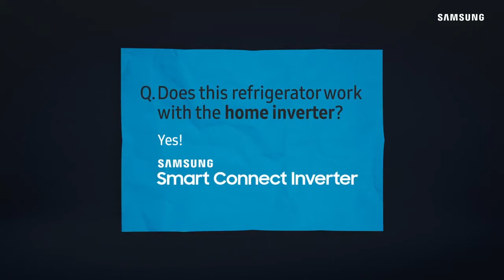Samsung Single Door Refrigerator | Runs on a home inverter even under powercut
The Samsung Single Door Refrigerator keeps food fresh even during power outages as it runs on home inverter with it's SmartConnect Inverter feature.
Rush to our nearest Samsung Smart Plaza today.

Our Locations:
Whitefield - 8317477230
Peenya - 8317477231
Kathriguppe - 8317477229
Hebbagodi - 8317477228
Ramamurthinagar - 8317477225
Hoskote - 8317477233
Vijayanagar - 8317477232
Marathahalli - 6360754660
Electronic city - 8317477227